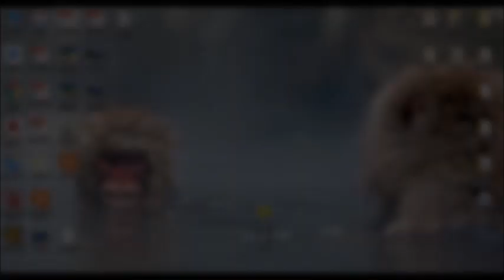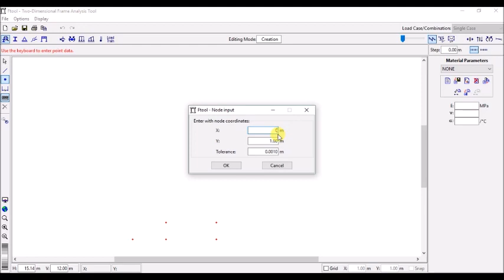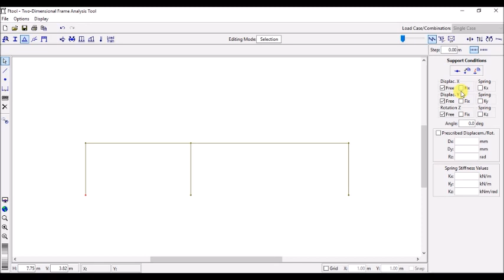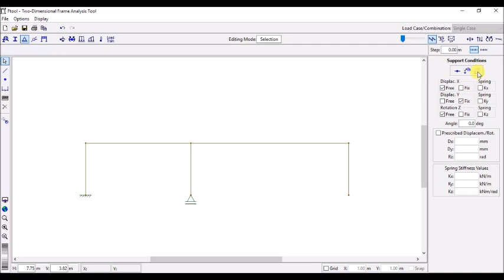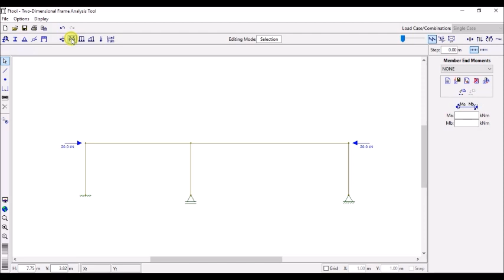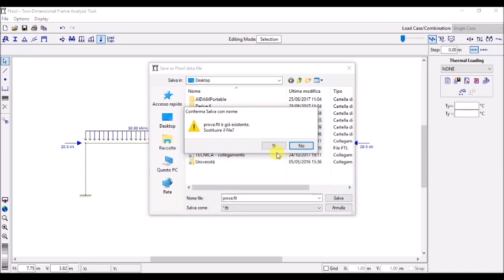FTOOL 4.0: GUIDA (SUB ENG)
Con questo nostro primo video vi mostreremo l'utilizzo del programma FTOOL. Potete scaricarlo gratuitamente dal link:

Per qualsiasi chiarimento e spunto per nuovi video non esitate a scriverci